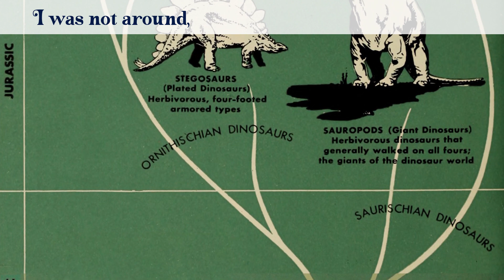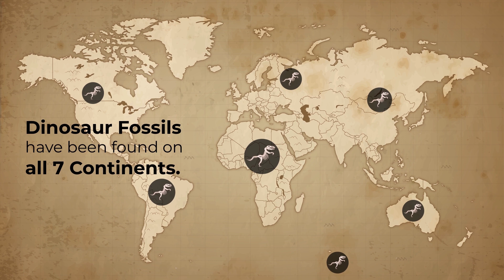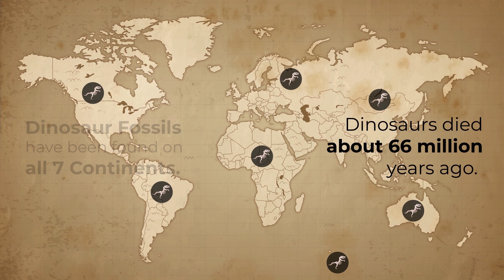Dinosaur Song + Fun facts about Dinosaurs in the end| ThinkJr